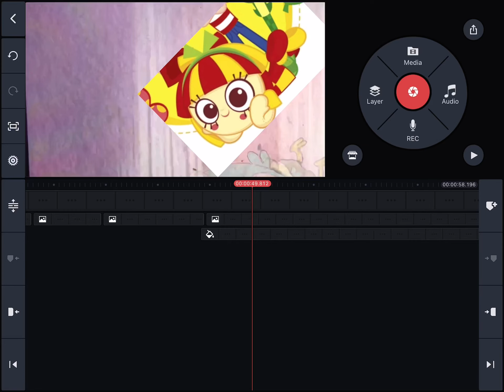I your done yet?